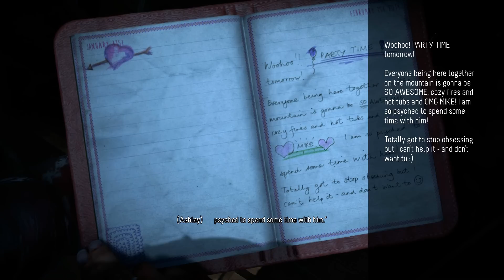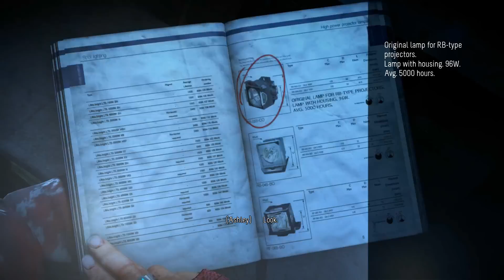UNTIL DAWN: "The PSYCHO Strikes Again!" [14] ★ Campaign Let's Play / Walkthrough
We're playing Until Dawn. not literally, er, you know what I mean!

As always, THANK YOU for your continuing support! Rating our videos and leaving a comment is ALWAYS